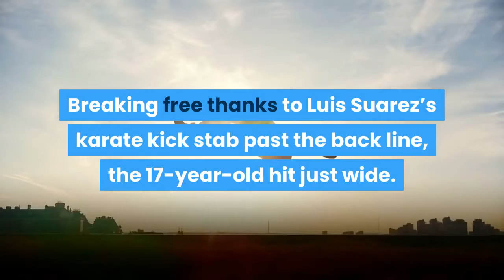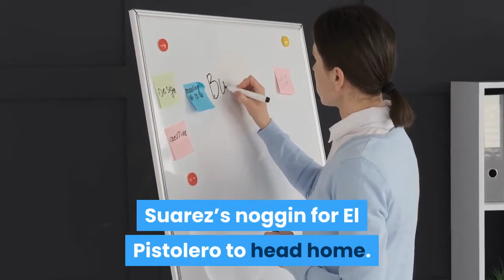The Kids Are Alright FC Barcelona Versus Alaves Result And What We Learned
In their last domestic game of the season, FC Barcelona took on Alaves in La Liga. Here’s the result, what happened, and what we learned from the fixture. The Kids Are AlrightForced into such selections due to a string of injuries and suspensions, Quique Setien banked on the likes of Ronald Araujo, Ansu Fati and Riqui Puig alongside his usual veteran core. Puig was up for this oneMaking a shout to be included in Barça’s August Champions League campaign, the La Masia pearl beat the ‘keeper and smacked the bar with a lovely curling shot in the opening few minutes. Breaking free thanks to Luis Suarez’s karate kick stab past the back line, the 17-year-old hit just wide. Two good chances for the visitors in the first 10 minutes. It was the woodwork for Vidal tooFed a lovely bouncing ball by Puig, the Chilean altered his body shape to also smack the bar with a volley. This time clipping the post, the Argentine’s left-footed inswinger was denied making that four key chances in a quarter of an hour. Fati broke the deadlockMessi chipping into the six-yarder, his cross was deflected but the number 31 pounced to smash home into the bottom drawer. 0-1, finally. A new record for MessiWith that, the Ballon d’Or winner became the first La Liga star to provide 21 assists in a single campaign. Puig almost joined him as a “garçom”Thinking quick with a blasting through ball, a recipient Suarez was poor in the one-on-one and could not make it two to the good for FC Barcelona. But he eventually did after the water breakAnd coincidentally it was Puig to Messi to double the Blaugrana’s lead, the tap-in from close range all too easy for the skipper. Messi put one hand on the PichichiTrailed by Karim Benzema at title-winners Real Madrid, Messi made that 24 for the term and even mustered a smile in his celebration. Messi lobbing Jordi Alba’s marker, the left back hit it first time onto Suarez’s noggin for El Pistolero to head home. Exhibition stuff. The worthlessness of the tie giving it the feel of a preseason friendly, there were still plenty of positives to take from the opening 45. Barça’s youngsters in particular had risen to the occasion and were making a late shout for serious Champions League recognition. As for the seniors, there were promising signs of the old, magic chemistry between Messi, Alba, Suarez and Vidal. Lenglet pulling up hurt, the Frenchman was after some delay replaced by Nelson Semedo. The fact that Araujo was the only natural center back on the pitch, however, meant that Vidal of all people had to partner him for the rest of the match. Semedo on the scoresheetIn Vidal’s midfield spot, the Portuguese was found on the right by Puig to bury his effort into the opposite corner. Frenkie de Jong earned some minutesApproaching the hour mark immediately after the fourth goal, the Dutchman supplanted Sergio Busquets as pivot.